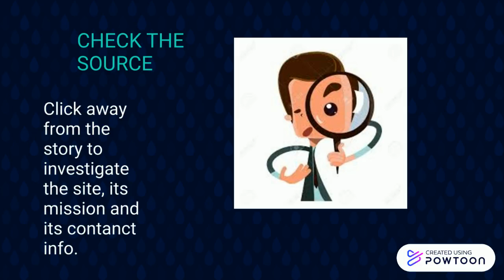How to Spot Fake News